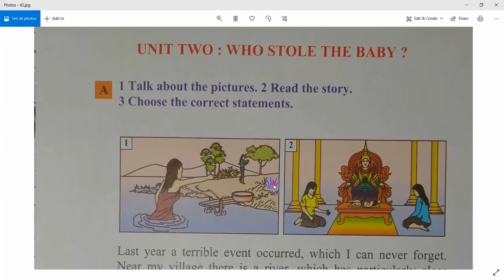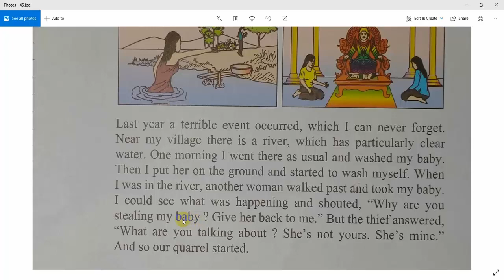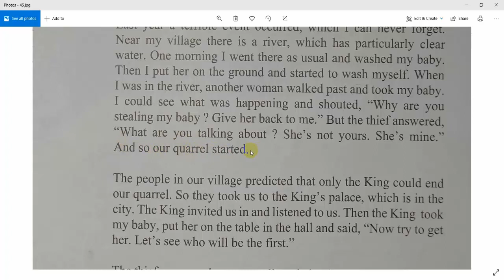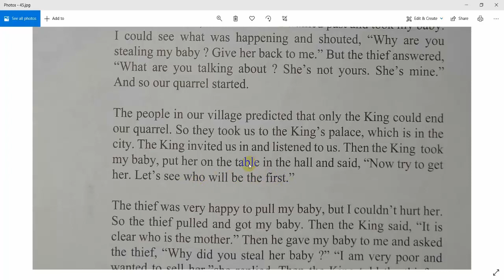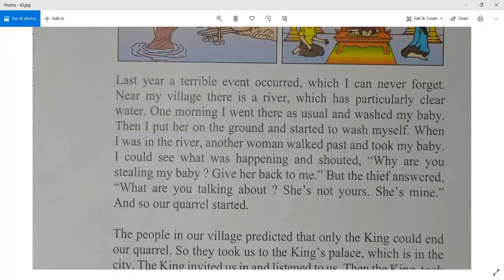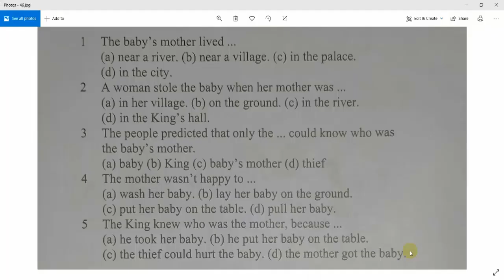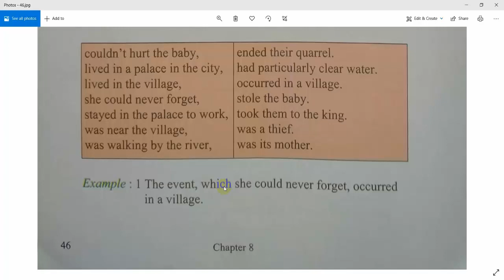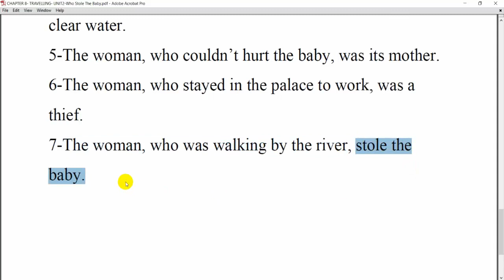English Book 4 | Chapter 8 | Unit 2 - Who Stole The Baby?